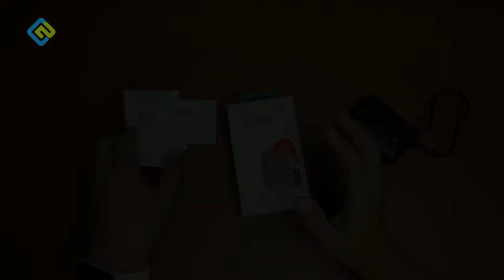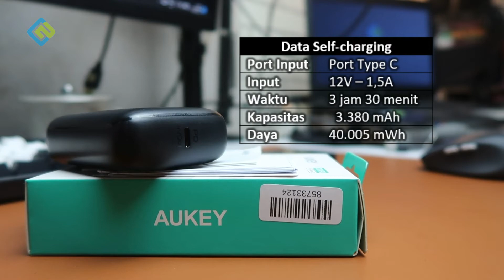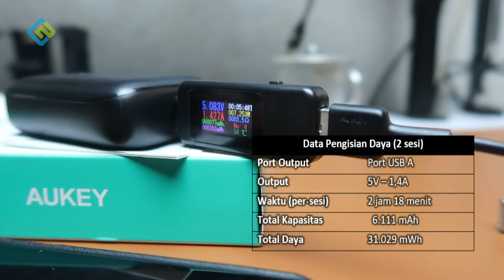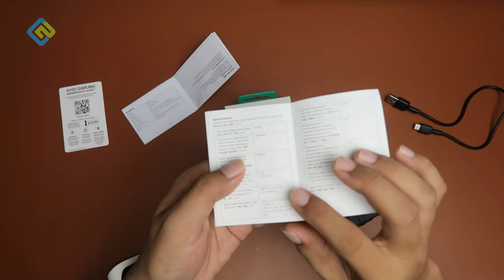Review Power Bank Aukey PB-N83S: Ukuran Mini Support PD 3.0, QC 3.0, dan SCP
Selamat datang di channel Nyicip Gadget.

Di Episode ke-3 Nyicip Power Bank yang beli di Flash Sale ini, saya membahas power bank yang ukurannya mini dari brand Aukey. Namanya Aukey PB-N83S.

Bagaimana performa power bank ini? Apakah kapasitasnya REAL? Apakah fitur pengisian cepat-nya berfungsi dengan baik? Silahkan tonton video ini samapai tuntas untuk mengetahui jawabannya.

Berikut ini adalah timestamp video yang bisa dimanfaatkan buat skip ke bagian yang diinginkan.
00:00  Opening
01:05  Harga, Isi Box, Garansi
02:48  Deskripsi, Spesifikasi
07:45  Performa Power Bank
08:22      Self-Charging
09:08      Pengisian Daya
13:34      Pengurasan Daya
15:06      Pemakaian Kasual
16:38  Recommended/Tidak?

Power Bank Aukey PB-N83S bisa dibeli di sini: (link)

Power bank yang pernah diunbox dan direview oleh channel Nyicip Gadget bisa dibeli melalui link pembelian berikut ini.

Alat-alat yang biasanya digunakan untuk mengumpulkan data untuk review power bank bisa dibeli disini.

Temukan kami di platform lain berikut ini.